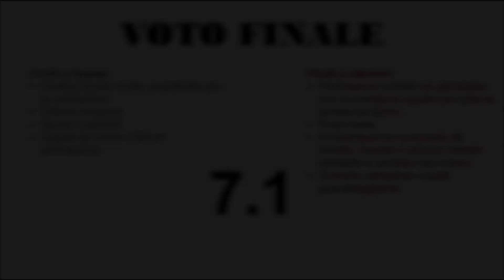The Jungle Book (Sega Mega Drive / Genesis) Recensione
Recensione di The Jungle Book per Sega Mega Drive.

Review of The Jungle Book for Sega Genesis.